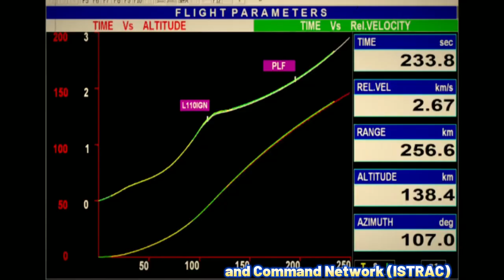चंद्रयान 3 के साथ हुई बड़ी गड़बड़! अब आगे क्या ? | चांद के इलाके में घुसते समय हुआ बड़ा हादसा